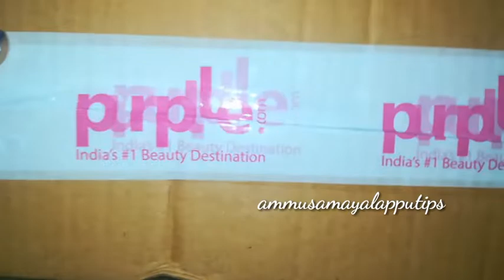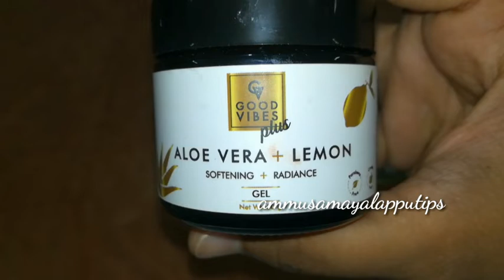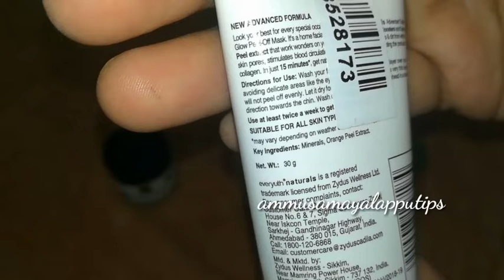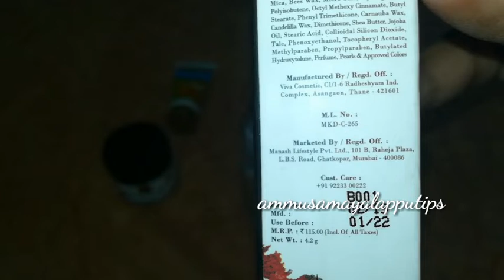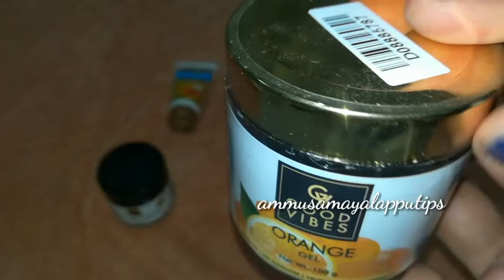Unboxing| Make up Inspiration| Purple Products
ev
GOOD VIBES ORANGE GEL

EVERYOUTH ORANGE PEELOFF MASK
eryuth-naturals-advanced-golden-glow-peel-off-mask-with-24k-gold-50-g